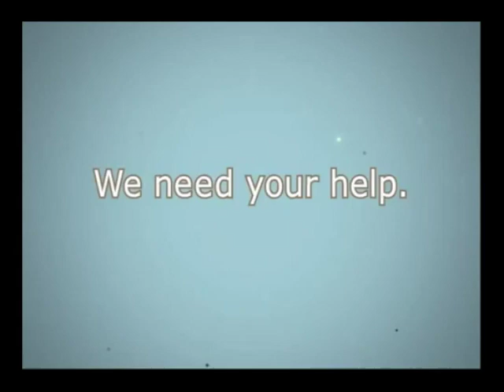SHORT Petco Commercial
For speech class.